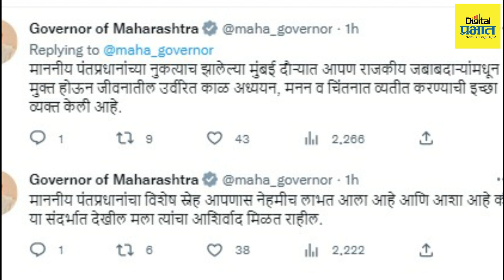राज्यपाल कोश्‍यारींचे राजीनाम्याचे संकेत मोदींकडे व्यक्त केला निवृत्तीचा मानस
Bhagat Singh Koshyari | राज्यपाल कोश्‍यारींचे राजीनाम्याचे संकेत मोदींकडे  व्यक्त केला निवृत्तीचा मानस